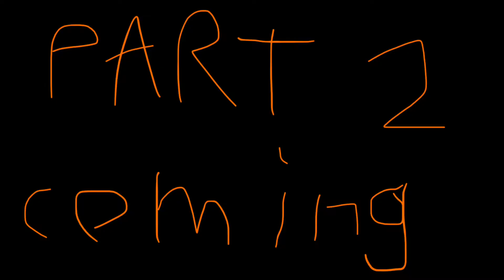Life of gacha ep.5:STOP COPYING ME pt.1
This is part 1 like this video for part two